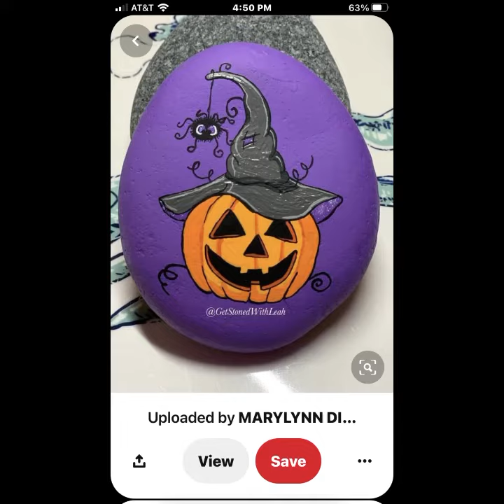latest and gorgeous stone painting art || unique pebble painting art